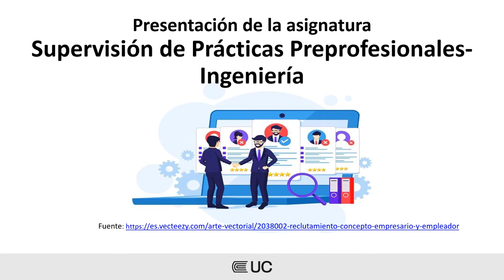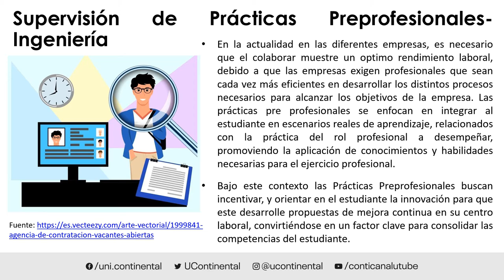Presentación de la asignatura: Supervisión de Practicas Preprofesionales - Ingeniería